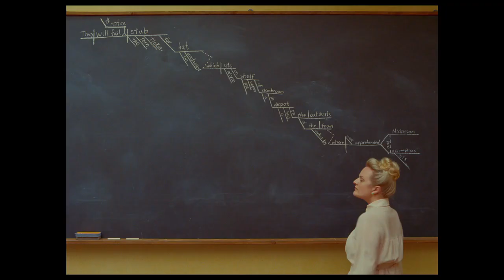​@RichGirlNetworktv From Searchlights Pictures The French Dispatch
From the visionary mind of Academy Award® nominee Wes Anderson, THE FRENCH DISPATCH brings to life a collection of stories from the final issue of an American magazine published in a fictional 20th-century French city. It stars Benicio del Toro (SICARIO, TRAFFIC), Adrien Brody (THE PIANIST, THE GRAND BUDAPEST HOTEL), Tilda Swinton (THE GRAND BUDAPEST HOTEL, ISLE OF DOGS), Léa Seydoux (SPECTRE, OH MERCY!), Frances McDormand (THREE BILLBOARDS OUTSIDE EBBING, MISSOURI, FARGO), Timothée Chalamet (LADY BIRD, CALL ME BY YOUR NAME), Lyna Khoudri (Savages, THE SPECIALS, PAPICHA), Jeffrey Wright (Westworld, THE HUNGER GAMES), Mathieu Amalric (THE GRAND BUDAPEST HOTEL, SOUND OF METAL), Stephen Park (FARGO, The Mindy Project), Bill Murray (ISLE OF DOGS, LOST IN TRANSLATION) and Owen Wilson (FATHER FIGURES, MARLEY AND ME).